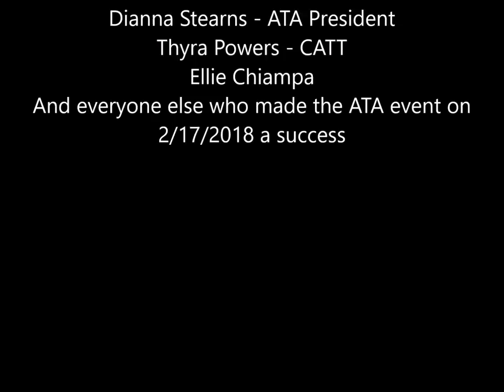Treibball With Awesome Music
Video reel from the American Treibball Association event at the National Western Complex in Denver, Colorado, on 2/17/2018. Special thanks to NEFFEX for use of their so song, "Blow Up."